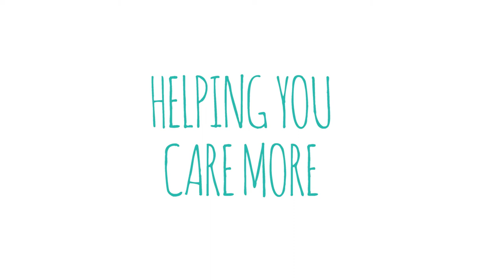Gorenje Baby Collection Ultrasonic Humidifier H17BY_short